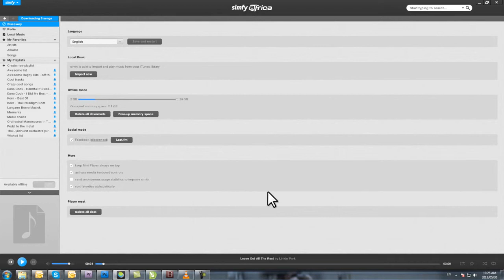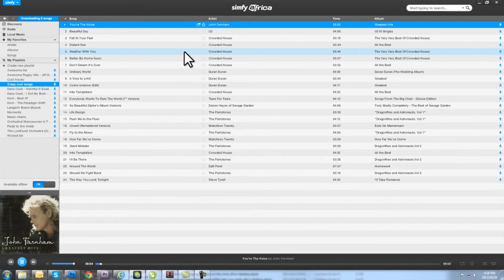How to connect with facebook while listening to your songs on the desktop player